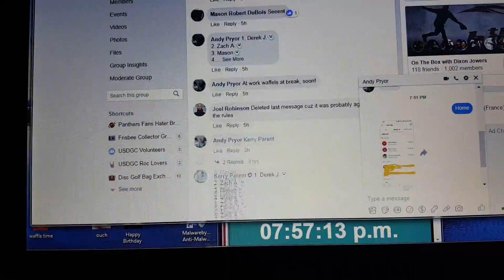AP ugly judge